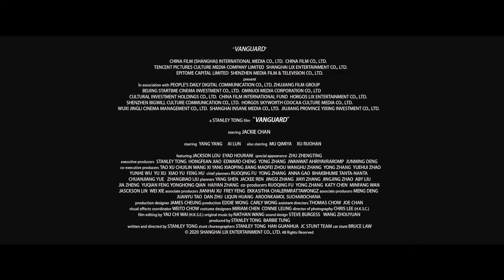성룡 X 양양 X 당계례 감독이 직접 전하는 새해 인사 -“새해 복 많이 받으시고 부자 되세요!”, 뱅가드,急先锋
성룡 , 양양 ,당계례 감독이 직접 전하는 새해 인사,새해 복 많이 받으시고 부자 되세요, 뱅가드,急先锋